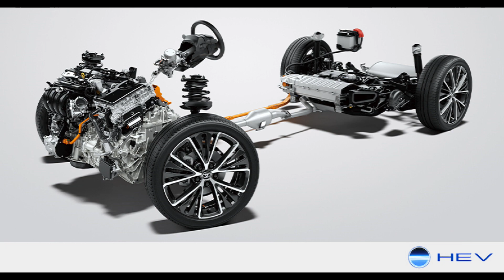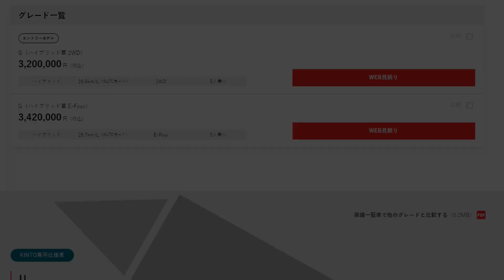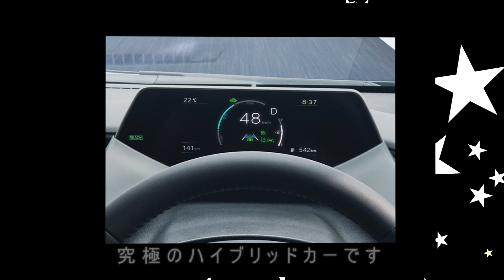【プリウス】スタイリッシュなスポーツセダンに生まれ変わったPRIUSを簡単解説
2023年、トヨタの新型プリウスが、衝撃のデビューを果たしました。
この動画では、その魅力に迫ります。
プリウスは、トヨタのハイブリッド専用モデルとして、長年にわたり人気を博してきました。しかし、今回のフルモデルチェンジでは、そのイメージを一新しました。
プリウスは、デザイン、動力性能、安全性能など、全てにおいて進化を遂げ、スタイリッシュでスポーティーな車に生まれ変わりました。

【ヤリス・クロス納車待ち】納期が長いので増え続けるAmazonの「欲しい物リスト」

【ヤリスクロス納車待ち】ライズとヤリスクロスで迷ったら参考にしてね😕

『やっちゃったネ日産😑』ヤリスクロス納車待ちユーザーが日産「リーフ」に一言申す😤

「ヤリスクロス納車待ち！手に入れた超地味で粋な魔改造ドレスアップパーツを大公開！」

【新車にドラレコ】トヨタヤリスクロスに電子インナーミラー型ドラレコはDM-10に決めました！

ヤリスクロスを納車待ちユーザーが褒めちぎる！デザイン、燃費、安全性、スペースのすべてにおいて最高のコンパクトSUV！

【軽スーパーハイトワゴンの王道】ダイハツ・タントカスタムの魅力を徹底解説！

【ヤリスクロス納車待ち】インテリアの質感向上と実用性を兼ね備えたアイテム

【ヤリスクロスのドアにスカッフプレート！】傷防止とドレスアップの一石二鳥！